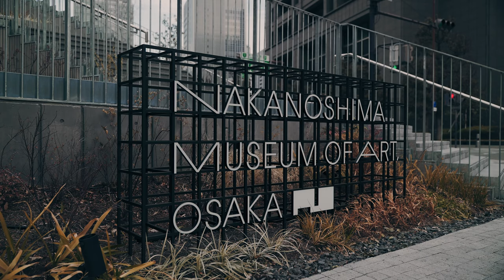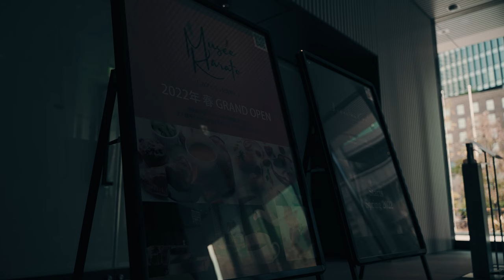中之島美術館 | NAKANOSHIMA MUSEUM OF ART.OSAKA | α7SIII | TAMRON 28-75mm F2.8 Di III RXD(Model A036)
2022年2月2日にオープンした大阪中之島美術館を見てきました。
大阪市が近代美術館建設の基本構想を打ち出してから40年越しに実現したという話題のスポットということで、オープンしてから1週間後に訪れてみました。
料金は各展覧会によって異なるようですが、今回は無料で見ることのできる館内を見てきました。
(館内の1F、2Fが無料で見ることができるエリアで、1Fはショップ・レストラン・ワークショップルーム、2Fはチケットカウンター・休憩室などがあるスペースになっているようです。なお、1Fのレストラン・ショップなどは2022年春の開業予定のようです。)
館内ということで、手持ちでの撮影をメインに、一部ジンバルを使っての撮影を行いました。
今回展覧会は見ずに無料スポットだけを見てきましたが、次回訪れる際は展覧会の方も見てみたいと思っています。

(撮影機材)
Camera : SONY α7SIII
Lens : TAMRON 28-75mm F2.8 Di III RXD(Model A036)
Gimbal : DJI Rs2

(α7SIII設定)
手振れ補正：スタンダード